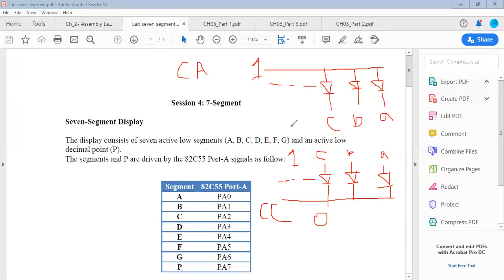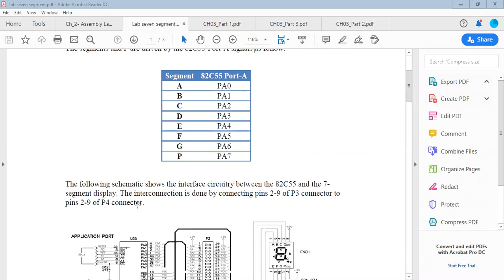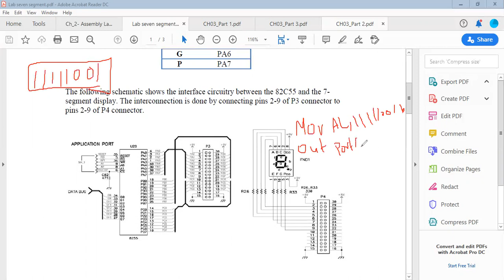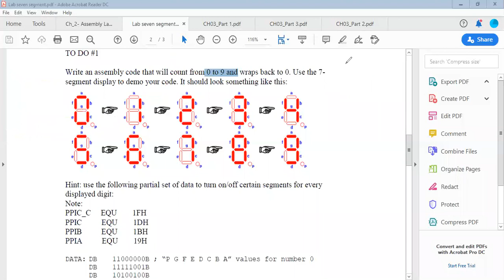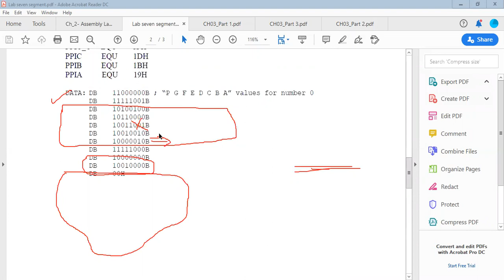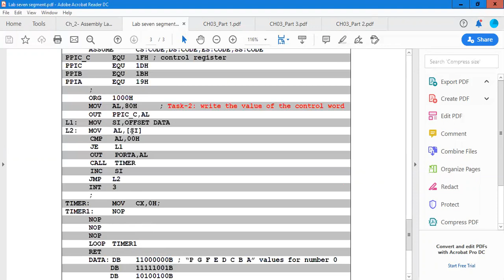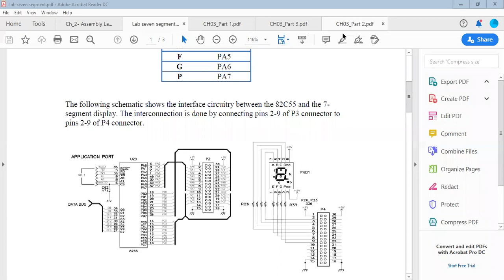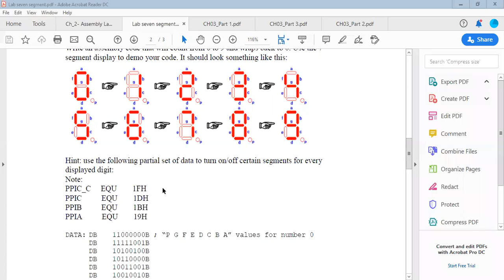Microprocessor Lab Experiment 4 Seven Segment